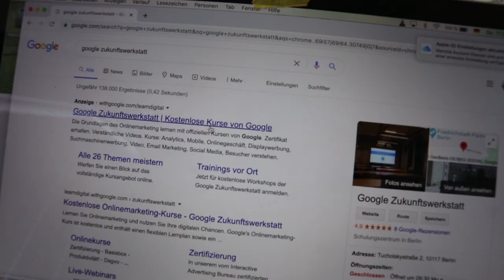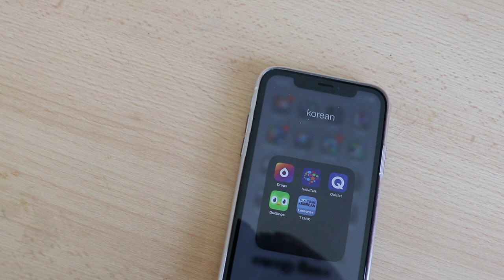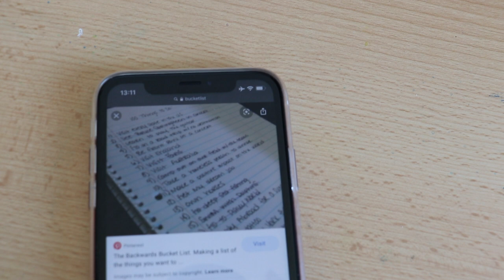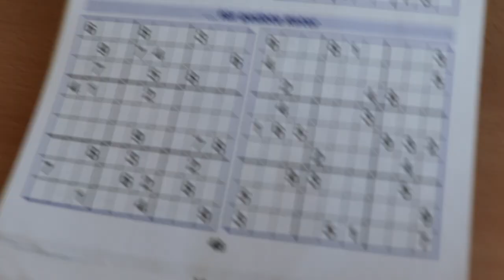Produktive Dinge, die du zu Hause machen kannst | Tipps gegen Langeweile in Quarantäne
hi, wie schön, dass du hier bist! da die meisten jetzt in den ferien bestimmt viel langeweile haben, hab ich heute nochmal eine liste mit produktiven dingen zusammengestellt, die du zu hause machen kannst. 🌻

have fun!

xx emmy